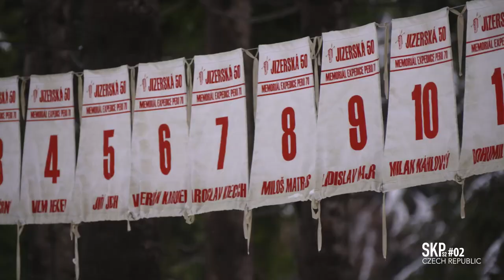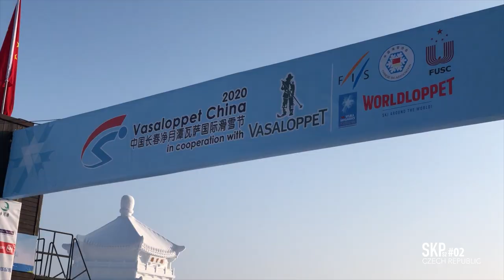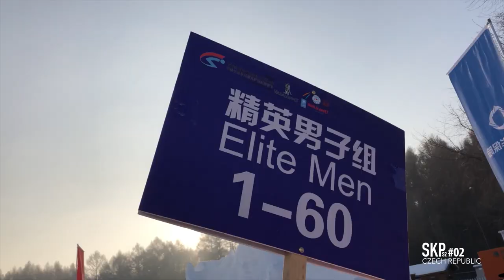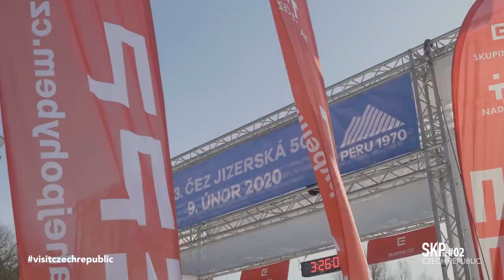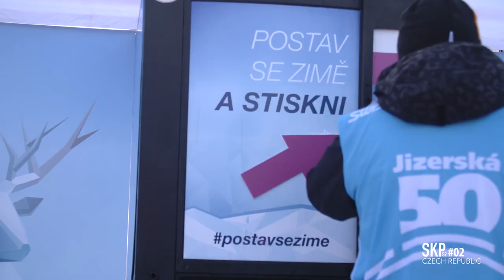Skiplanet by Worldloppet Season 2 Episode 2 - JIZERSKA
💥ON AIR💥 THE SECOND SEASON OF SkiPlanetByWorldloppet

In the 2nd episode of SkiPlanetByWorldloppet, we travel to the Czech Republic, to discover with Marika how the past edition of Jizerská 50 was...a marvellous trip in the sunny and snowy Jizera Mountains and the culture surrounding it, let's go friends ! 😍🇨🇿

👍 Don't miss this episode AND like the Worldloppet page to not miss any episode of SkiPlanet !

• SKI PLANET is hosted by Marika Godin, produced by Worldloppet and proudly presented by Montagnes du Jura and Rossignol & Rossignol Apparel

Mizenboite Production - Vasaloppet China